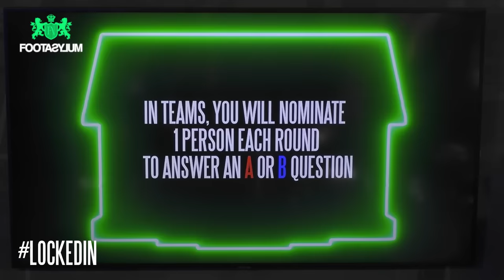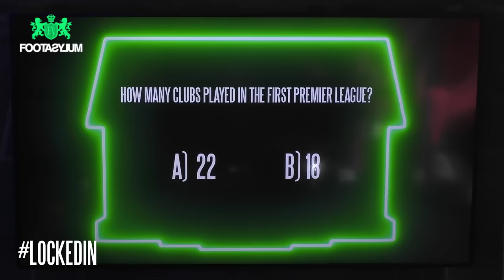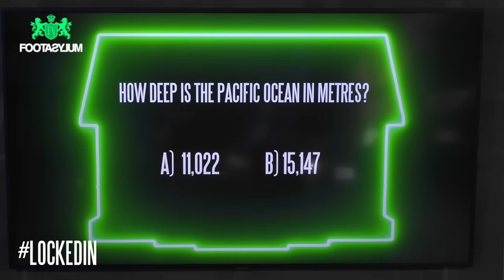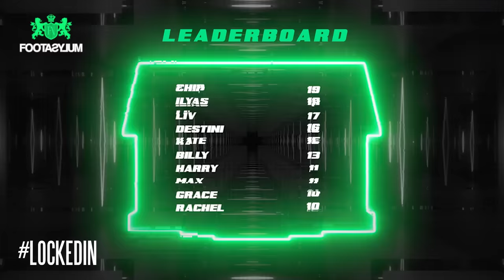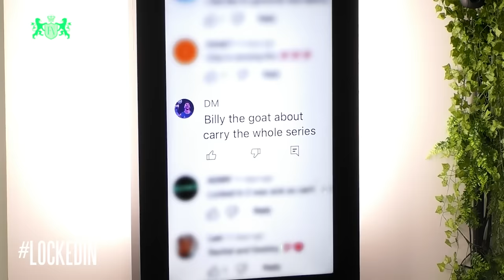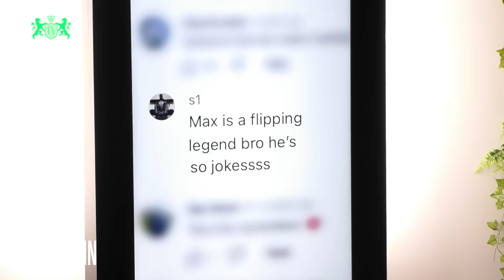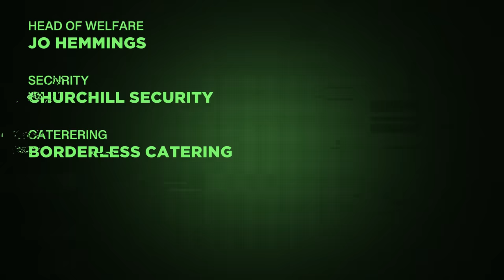GRACE REGRETS COMING BACK!!! | Locked In S3 Ep5